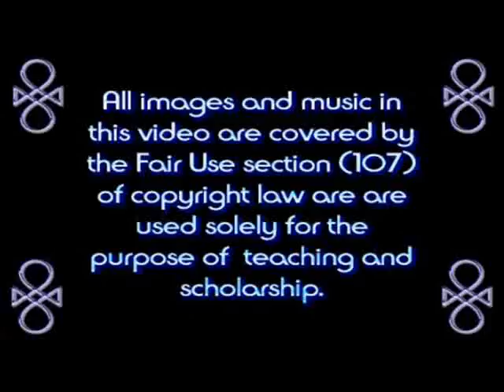The Elyon: Monologue 44: Good Works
Faith without works is dead, the Bible says.  Urians are encouraged to daily pursue "Random Acts of Kindness."  Not to seek glory for yourself, saying perhaps only, "In Elyon's name."  The labor to spread the Word, to manifest the Kingdom in our communities, and on the Earth, is absolutely essential to the success of the Instructions El Elyon has given us.